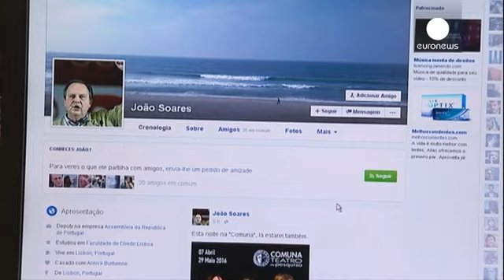Portugal : le ministre promettait des "gifles", il prend la porte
João Soares, ministre portugais de la Culture, fils de l'ancien président Mario Soares, avait suscité la polémique en s'en prenant ce jeudi à deux journalistes qui le critiquaient. Sur sa page Facebook, le ministre avait promis "des gifles salutaires" à ces 2 éditorialistes.

(function(d, s, id) { var js, fjs = d.getElementsByTagName(s)[0]; if (d.getElementById(id)) return; js = d.createElement(s); js.id = id; js.src = "// fjs.pa…